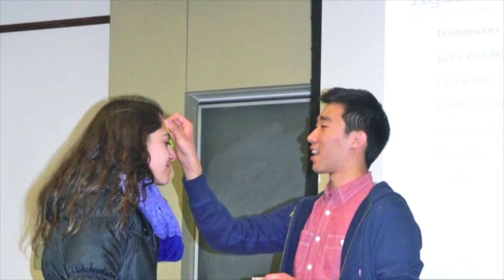Weekend Wrapup 3-16-14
Here's a recap of week 7!